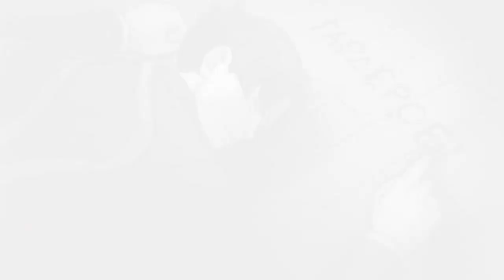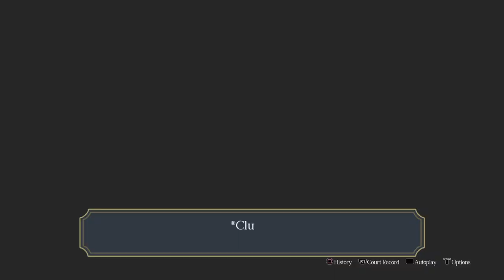The Great Ace Attorney Chronicles Part 10